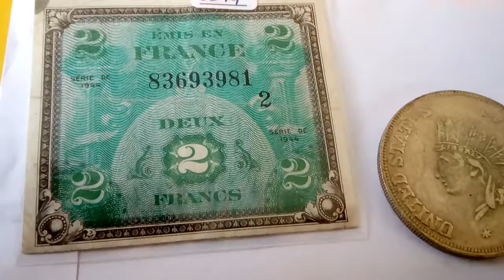Coin collection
Some old coins and notes from my coin collection